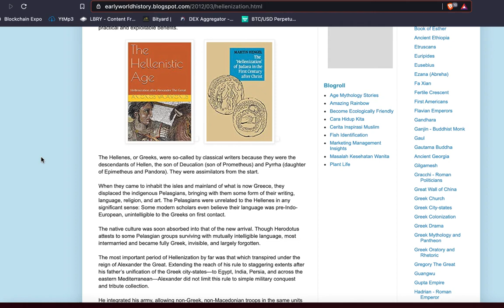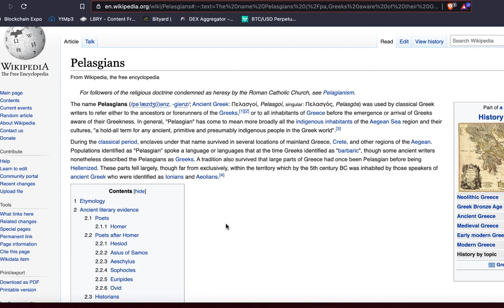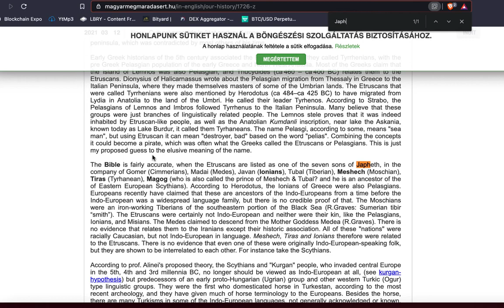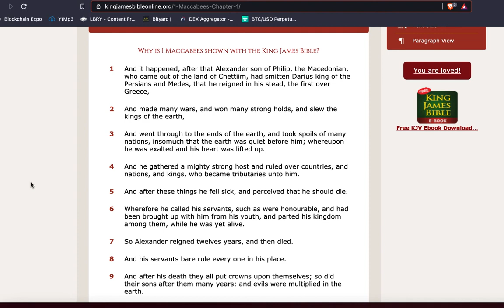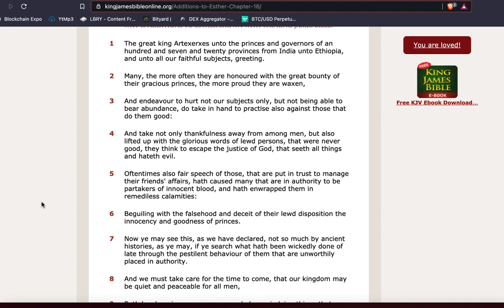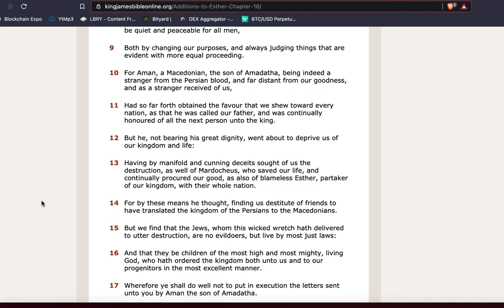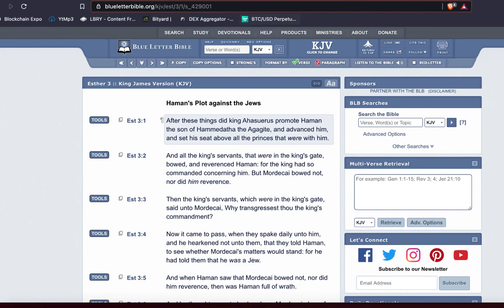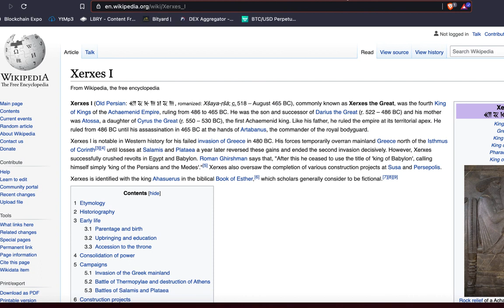GREEKS WERE NOT JAPHETH